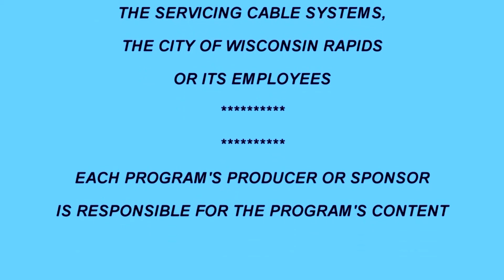Town of Grand Rapids Meeting 7/9/19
Town of Grand Rapids Board Meeting from July 9, 2019